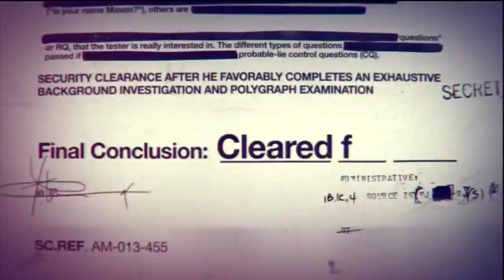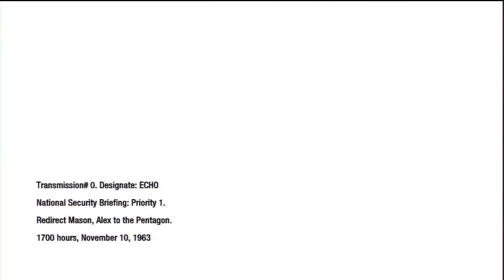Call of Duty: Black Ops Campaign | Mission 3 - U.S.D.D.